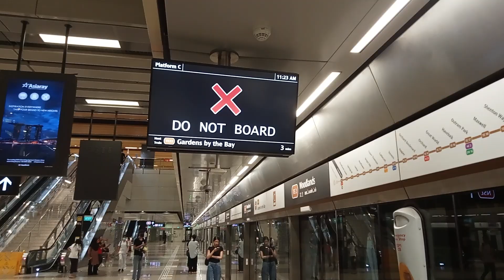[SMRT](Do Not Board/Replaced/Withdrawn???[TBC]-)CT251 2024 departing Woodlands(»Mandai Depot).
Date:21/4/23

Description:
Shawn films set 2024,A KSF CT251 bound for DNB at woodlands for Mandai depot.

Train details-
CT251(2024)
TRN:862
Towards:Mandai Depot
Car:-(N/A)
Motor:IGBT VVVF Mitsubishi Electric
Line:Thomson East Coast Line
Depot of origin:Mandai depot
Final destination Depot:Mandai depot
AM/PM/Full Day:Unknown(Replaced By TBC)[Withdrawn]??

Not really sure why this KSF CT251 trainset DNB woodlands platform C for and bound for Mandai depot and wonder what happened to this trainset while running on the mainline.Train will run under TR862 first then head to WDL sidings and then to mandai depot.

UPDATE:WITH LTA RETIRING KHI'S AND SIE'S AND KNS,THE ADMIN WILL FILM MORE OF THIS TRAINS THAT HAVE PROVIDED FOR US AS ONE SINGAPOREAN IN SINGAPORE.